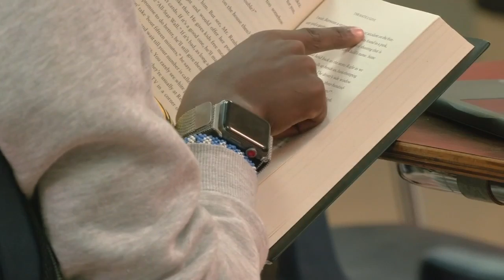Pollio says he hopes to build trust with Black communities in new JCPS student assignment plan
Members of the Jefferson County Board of Education — stewards of Kentucky’s largest public school district — took a monumental step Wednesday in altering how students in their care are assigned to schools by unanimous vote.

Pollio, in an interview Thursday with WDRB News, recognizes the distrust that has developed, particularly in Black and west end communities that have shouldered the brunt of the district’s efforts to diversify school populations for years.